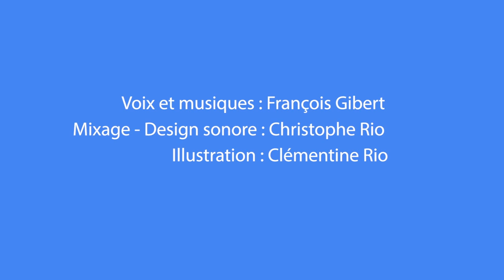Le bal du carnaval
Histoires pour les oreilles. Le bal du carnaval.Margot et Lucas se préparent pour le bal du carnaval. Cette année Margot va vivre des évènements incroyables !
Les lutins du Père Noël.